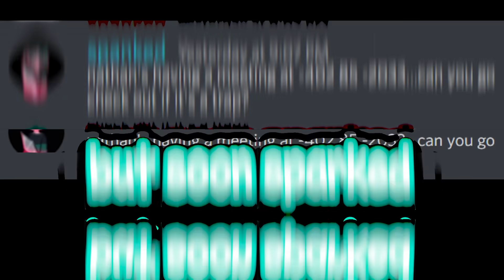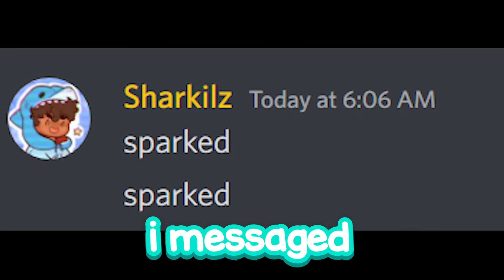I Was Hunted by an Entire Minecraft Server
Huge thanks to everyone involved for making this video possible.

Edited by Sharkilz
( Inspired by MinuteTech, SpeedSilver, planetlord )

This story was filmed on the Risen SMP, a Staged Minecraft Server for viewing purposes.